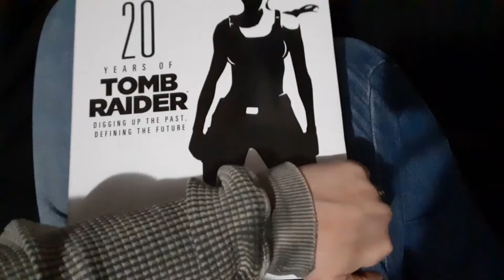Rotoscope Tool Experiment (Starring Lara Croft)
Again another assignment that is just playing around in adobe after effects.

Music - ("Tomb Raider Medley") composed by Nathan Mcree and performed by the Royal Philharmonic Orchestra

Game Footage - Lara Croft, Tomb Raider, Tomb Raider II: Starring Lara Croft, Tomb Raider III: The Adventures of Lara Croft and Tomb Raider (IV) The Last Revelation are the property of Eidos/Core/Crystal Dynamics and now Square Enix.